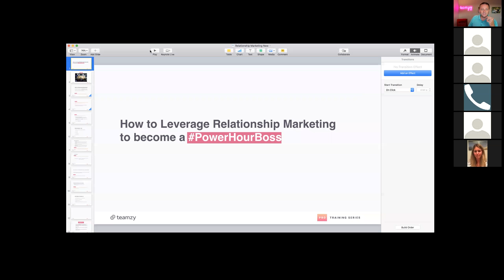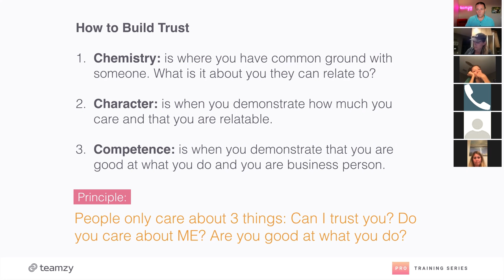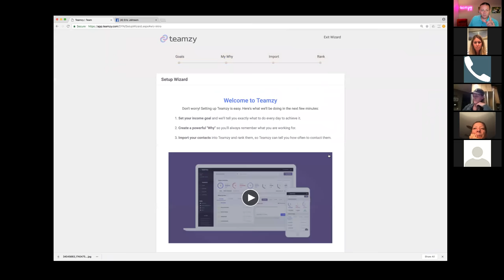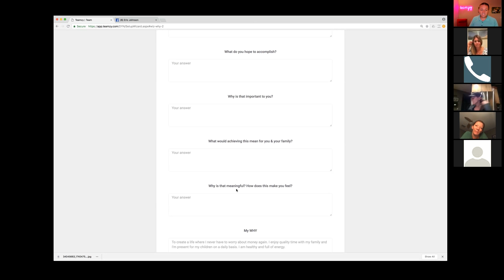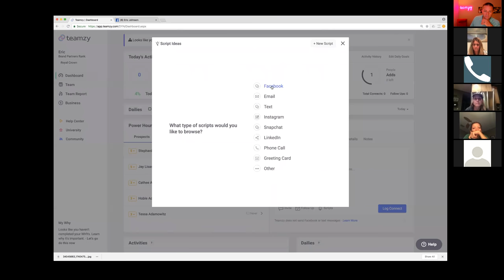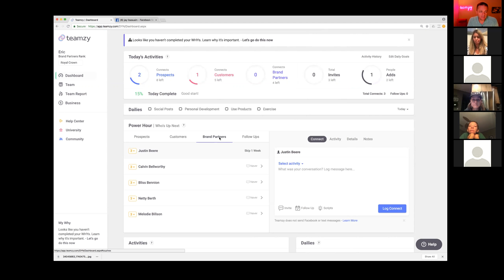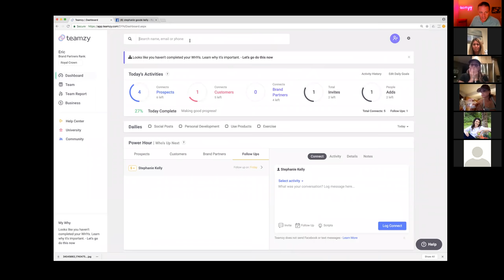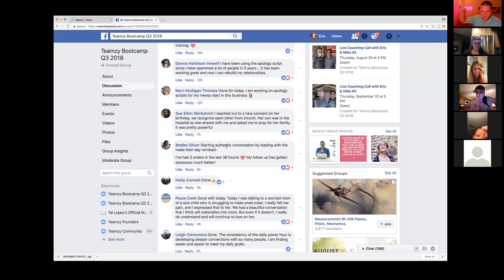Teamzy Training for Purium (Stephanie Kelly)